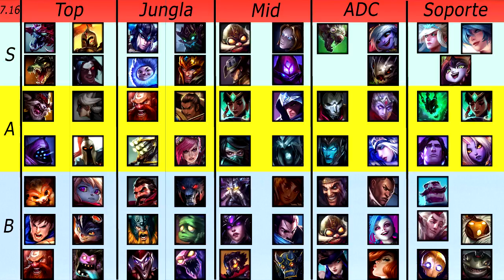Parche 7.16 - Tier List a Fondo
Top 0:43
JG  2:58
Mid 5:22
ADC 8:07
Supp 10:36

Para Noticias del PBE y mas Checa mi pagina de FB